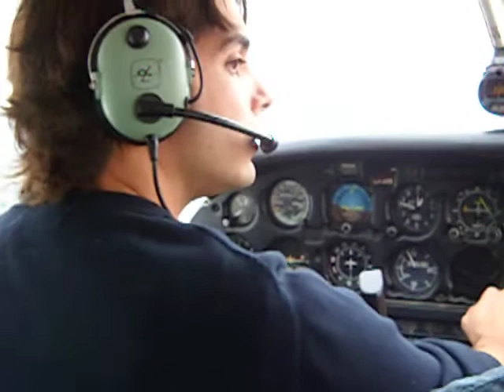Piper PA-28 Archer II / LV-ARS - Despegando de Moron con destino Dolores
Temprano salimos de Moron para Dolores pasando por Cañuelas y Chascomus.